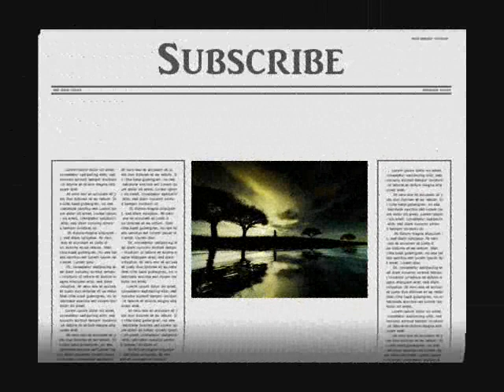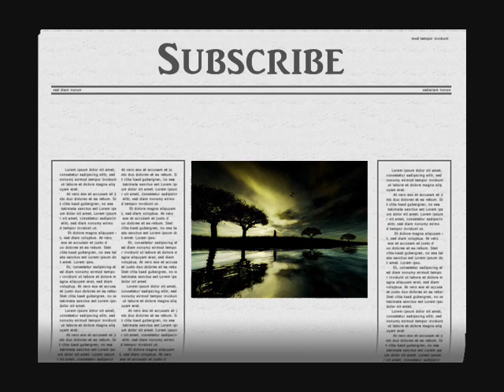Dubstep Copilation (Studio Quality) By ADP .wmv